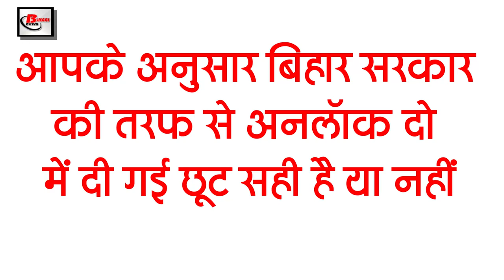Today Bihar Evening breaking news of 15th June on Unlock 2,NAAC, Kamakhya Katra, BSHPC,Osama Shahab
Latest today Bihar evening news of  15th June on Unlock 2, NAAC, Kamakhya Katra, BSHPC,Osama Shahab.

1. Unlock2bihar will continue till June 22

2. Increased difficulty of teachers who came under surveillance investigation

3. First Consignment of Jardalu Mango Sent to Britain

4. NAAC recognition of these 27 colleges of Bihar is in danger

5. 5 people lost their lives due to lightning in Bihar
6. Central Committee to investigate the collapsed walls of World Heritage Site Nalanda University

7. Trains will start operating for Kamakhya Katra from June 27

8. IIT Patna's Diksha got the biggest placement ever

9. The river is seen in spate due to heavy rain

10. MoU between NHPC, BSHPC for Hydroelectric Project

11. Sushil Modi targets Lalu Yadav and Akhilesh Yadav for not following Corona's protocol

12. Rohini told the Chief Minister responsible for the uproar in LJP

13. Former minister Dadan Pehalwan met

14. Winning Team India in World Test Championship will get so much money

15. More than 60 thousand cases of Kovid 19 found in India

So let's move on to today's question, today's question is as follows, according to you, the exemption given by the Bihar government in unlock two is correct or not.